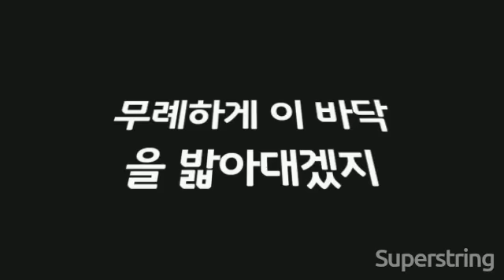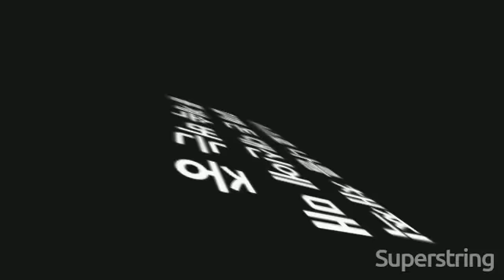로꼬(LOCO) - 무례하게(No Manners) Feat. 그레이(GRAY) (리릭무비/Lyric Movie) (타이포무비/타이포그래픽)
로꼬(LOCO) - 무례하게(No Manners) Feat. 그레이(GRAY) (리릭무비/Lyric Movie) (타이포무비/타이포그래픽) 입니다.

블로그 '뽈락의 사진여행' 이웃추가 부탁드립니다^^
dochijoon.blog.me